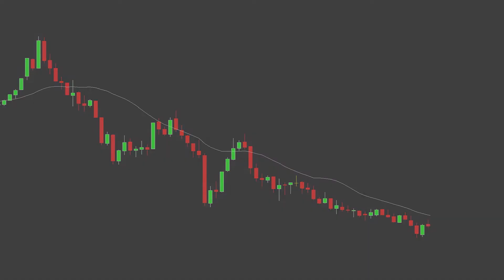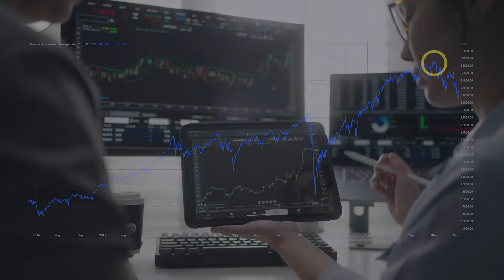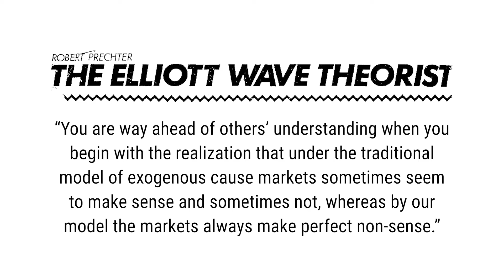Why the Stock Market Fools Investors | Elliott Wave International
A recent headline says that the stock market “looks to be detached from reality.” In other words, the selloff doesn’t make sense. Newsflash: “Markets fail to make sense … all the time.” Here are some insights.